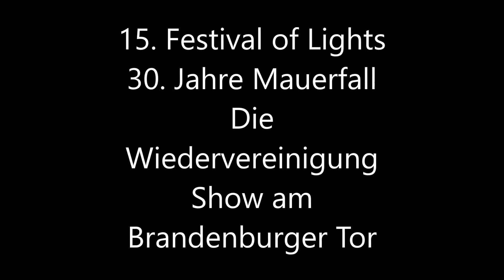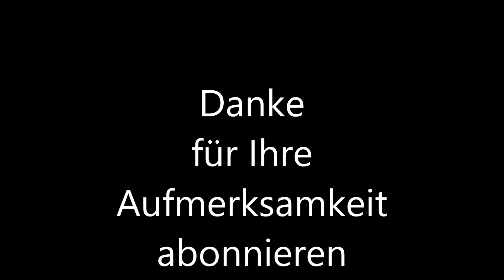15 Festival of lights 30 Jahre Mauerfall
15. Festival of Lights Show am Brandenburger Tor zum Thema 30. Jahre Mauerfall.  Gänsehaut erzeugende Show.